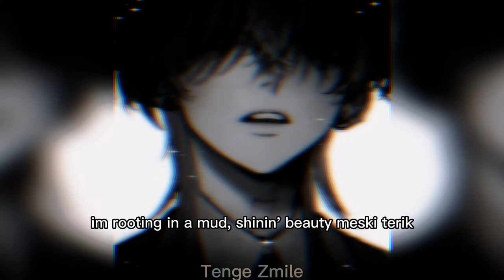ajixxx, lil $ilit, jet pump, olivia - lotus (slowed + reverb)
yo! this time is indonesian music, i feel i need to slowed and reverb indonesian music too... cuz y'know i am from indonesia. Also in the future i also make a slowed reverb for another country like japan etc.

Lyrics:
submerge in the night
far away from sunlight
being out of sight
hiding from moonlight

eaten by the time
waiting for life shine
growing hard to start
you should have bloom so fine

kau yang membuatku hancur disaat engkau pergi
tapi ku coba jalani hidup ini dengan terlihat sangat happy
walau hati ini rasanya yo sangat perih
tapi kututupi dengan senyuman palsu di pipi

apa kalian paham, rasanya direndahkan
apa kalian paham, rasanya dikucilkan
mungkin kalian takkan paham sakitnya ditinggalkan
inilah kenyataan, perihnya kehidupan

all i wanna do is free riding
all this shit about me is dying
told my friends to show "man im suffering"
there's no one went to home realize that im just on my own

hidup ga asik, semuanya pada berisik
harus jadi apa, mau apa mesti diusik
im rooting in a mud, shinin' beauty meski terik
ride out dalam kelam flowing in river like im pro shit

hiding from moonlight

ku berjuang sendiri
tak pernah ada yang menemani
hidupku macam sebuah tragedi
orang orang menganggap ironi

last year i was broke i was down so bad
mentari kujadikan seorang sahabat
hidup kesusahan kujadikan semangat
kutetap berjalan walau pergerakan lambat

hiding from moonlight